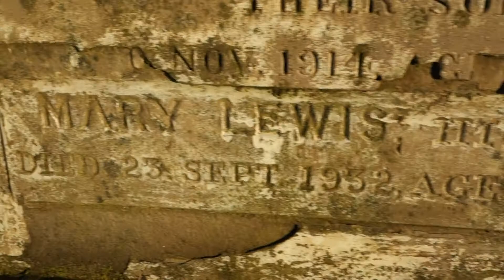Dunlop Ancestry, Glasgow